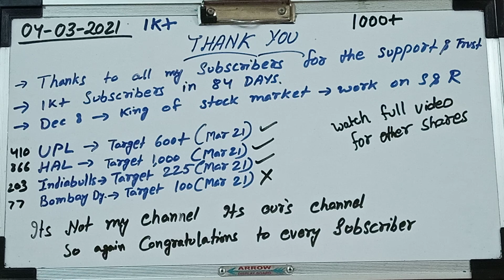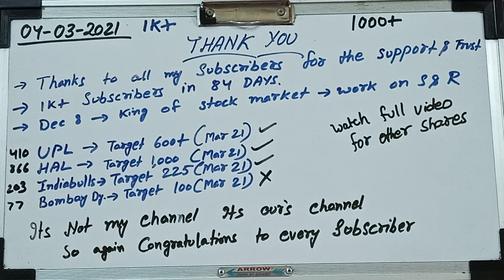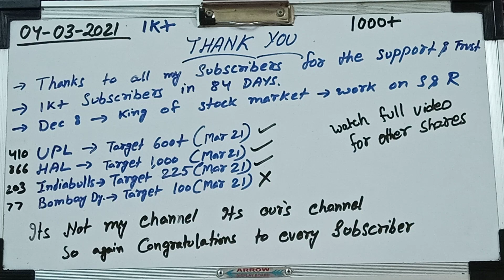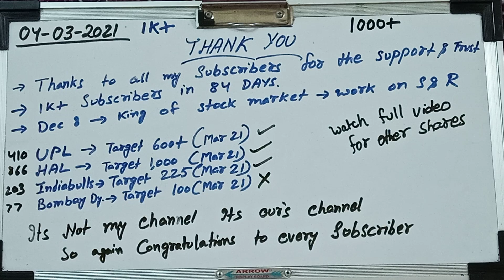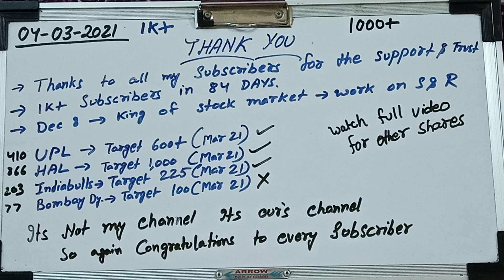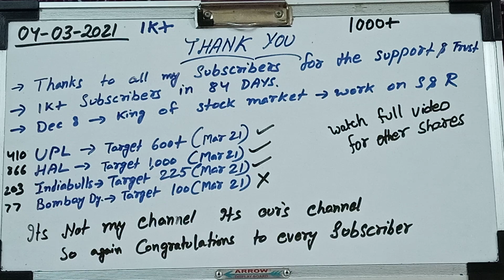UPL share analysis, HAL share Analysis, Indiabulls Share Analysis, Bombay Dyeing Share Analysis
indiabulls technical analysis, stock market for begineers, stockmarket, sharemarket

please do proper research before investing.I a not sebi register I am not taking any charges for any suggestion nor responsible for any call.